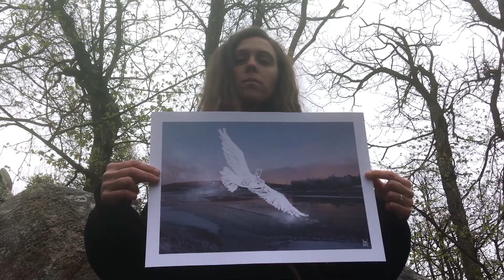Extraits de La traversée des voiles - Odyssées ordinaires d'Ana Dess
Sortie le 27 AVRIL
La traversée des voiles - Odyssées ordinaires d'Ana Dess.
Ce livre regroupe les 24 dessins de l’avent, et 6 nouveaux en plus, accompagnés de 30 poèmes écrits par Rudy Cavalheiro.
Un beau livre format A4 (21x29,7cm) paysage, couverture rigide, 70 pages en 200 exemplaires numérotés.

Les pré-commandes sont encore ouvertes jusqu'à dimanche 25 avril minuit !
30€ (frais de port compris hors étranger)

Le livre dédicacé + 1 poster A3 (30x42cm) au choix parmi 5 modèles.